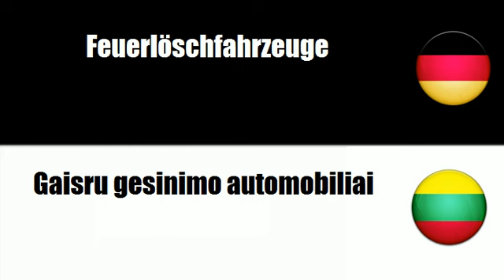Litauisch lernen = Notfalleinsatzfahrzeuge